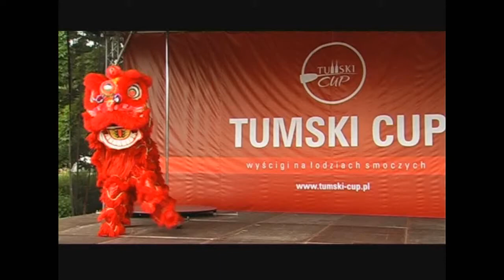Sobota z Tumski Cup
Wielkie ściganie na Odrze i święto rzeki we Wrocławiu. W sobotę Tumski Cup 2017. Przywitamy lato na sportowo. To cykliczne wyścigi na łodziach smoczych we Wrocławiu. Impreza organizowana jest na Odrze od lat. Tym razem czeka nas kilka nowości. Przede wszystkim ściganie odbędzie się w nowym miejscu stolicy regionu.